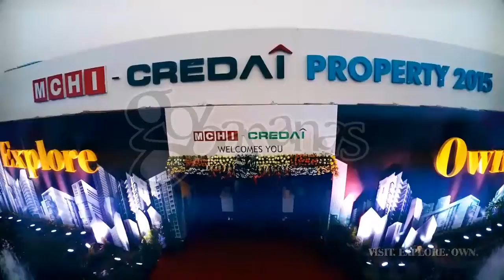CREDAI MCHI Property Expo 2015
In Year 2015 a year where real estate market has become a key for every customer to fulfill their dream CREDAI-MCHI organized a property show showcasing the best of real estate in term of technology, architecture and variety of options for home buyer's. Here's a sneak peak of 2015